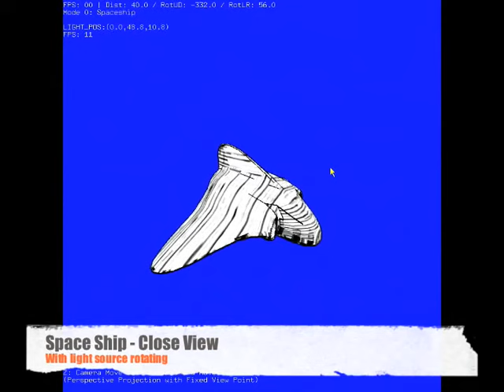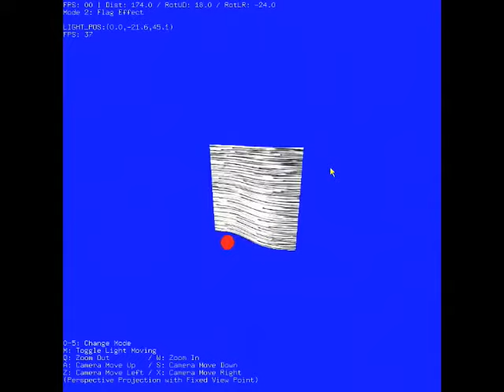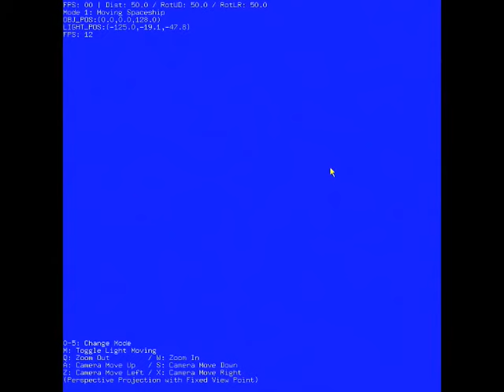NPR - Hatching (Team : GM) - Graphics Final Project Demo Movie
0. Intro
1. Space Ship - Close View
2. Space Ship - Close View : With Light Source rotating
3. Flag Animation with Hatching
4. Starfish
5. Sword
6. Flag Animation Close View
7. Space Ship in Action + Speed Line